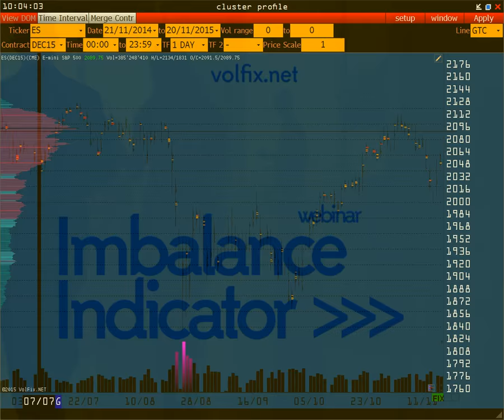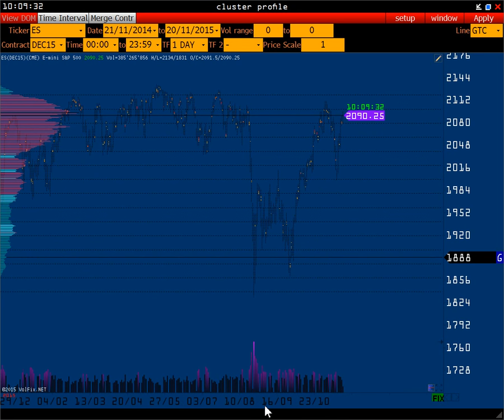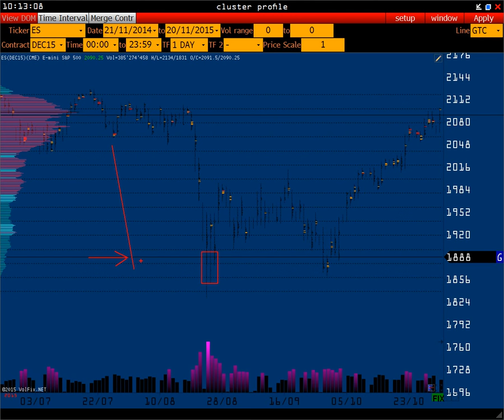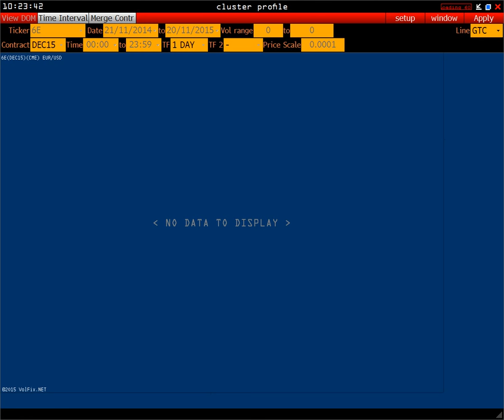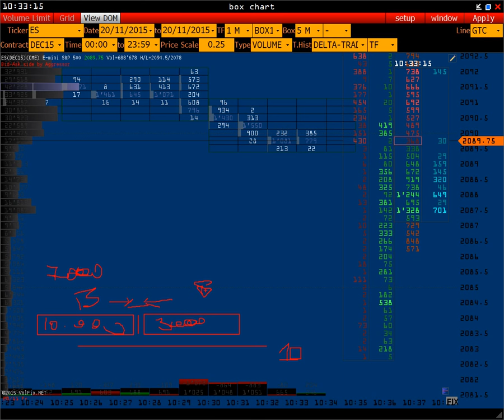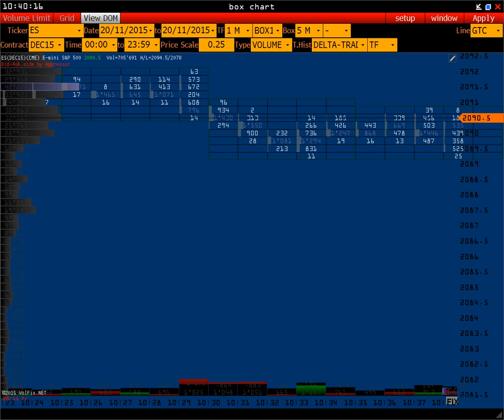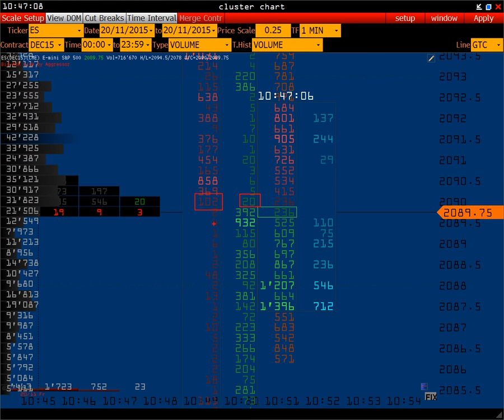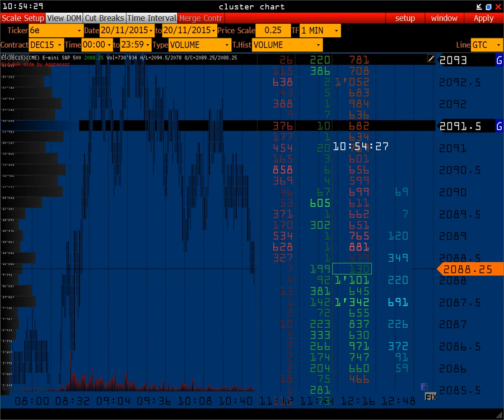Дисбаланс спроса и предложения - Imbalance Indicator VolFix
На этом webinar Вы узнаете, как уровни дисбаланса ликвидности подскажут направление тенденции и